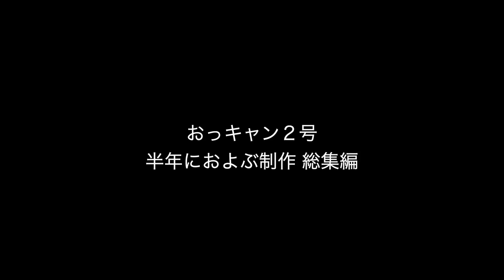実現バンライフ！キャンピングカーを制作し続けてきた半年間をタイムラプスで20分で紹介！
2019年9月。
メルカリでメルセデス・ベンツのトランスポーター T1N 314を見つけて60万円で購入。
それから半年かけて、妻とそして仲間とキャンピングカーに改造してきました。
その軌跡をタイムラプスで一気に紹介します。

過去の記録を最初からじっくりと見てやろうという方はこちらからどうぞ。
約10分の動画が35本ほどございます！（笑）

2012年、自宅の敷地内に「おとなの秘密基地」を200人以上の仲間と建設。